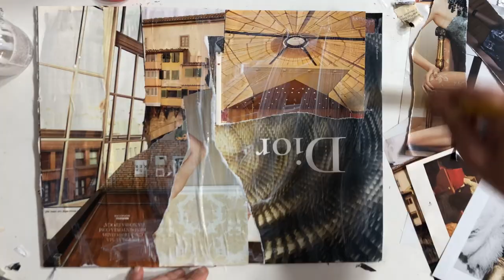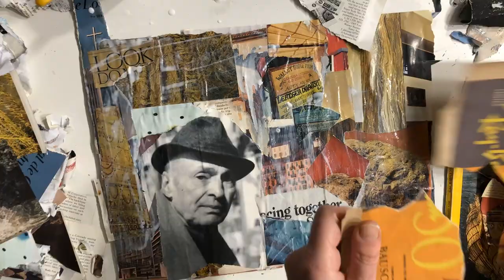Decollage inspirada por Jacques Villeglé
Fui convidada pelo Maurício Planel e pela Sociedade B R de Colagem para ilustrar Grandes Nomes, Volume II, 30 nomes históricos da colagem e 30 artistas convidados para ilustrar as fotos desses nomes históricos.

Jacques Villeglé (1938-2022) foi um artista percursor da técnica da decollage. Ele transformava cartazes de rua em obras. Para mim foi uma experiência incrível, eu ainda não havia experimentado essa técnica de colar camadas e mais camadas de papéis e depois ir rasgando a montagem. Um trabalho imprevisível, no meu caso, eu usei páginas de revistas, e fiz ao mesmo tempo 3 experiências para ver o resultado, mandei as 3 e esta foi escolhida. Obrigada pelo convite!

Acompanhe o Grandes Nomes, Volume II, no insta da @sociedadebrdecolagem e conheça os os percursos desta arte incrível da colagem.